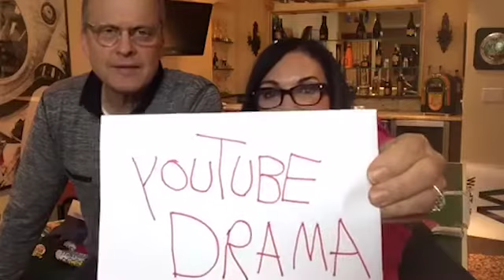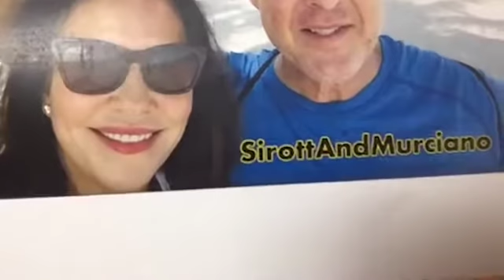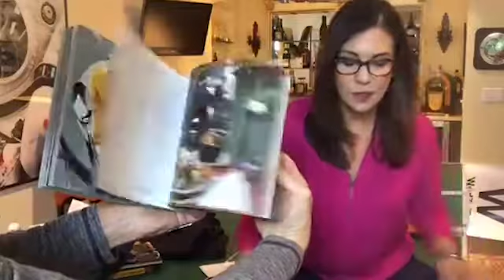Was Your Valentine's Day as Stressful as Ours? Ask Pewdiepie.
We are Bob Sirott and Marianne Murciano and we love to join you from
our basement or backyard, depending on the weather, Monday through Thursdays.
See our Vlogs chronicling our attempt to become YouTube famous.
We share our extensive classic collection of broadcast memories for our TV and radio adventures.

In this episode:
Marianne rants about Casey Neistat and Pewdiepie. Enter to win by watching. Bob delivers White Castle Burgers to Marianne on the show today!

We also have a food website featuring delicious dishes from Latin American countries, including Marianne’s native Cuba.